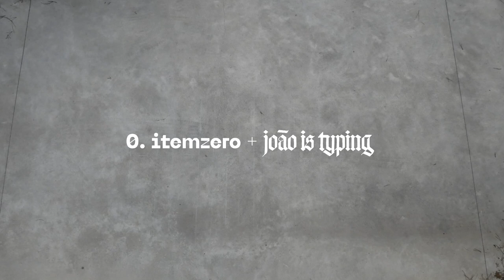TEXTURA BOOK - Vibes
A book on Textura, a Blackletter calligraphy style, that walks you through the letterforms, one by one!
Made by a calligraphy artist and type experts who have been teaching and practicing for more than 10 years.

The book is packed with exercises, sections on tools, construction, anatomy, and a myriad of letter variations.

Also includes plenty of real-scale calligraphy pieces, notes on how to approach the letterforms and their variations, introduction to anatomy and tools, ligatures, and exercises – all for you to become proficient, and fast.

Visit us and learn all about it!

Learn Blackletter Calligraphy With Style!